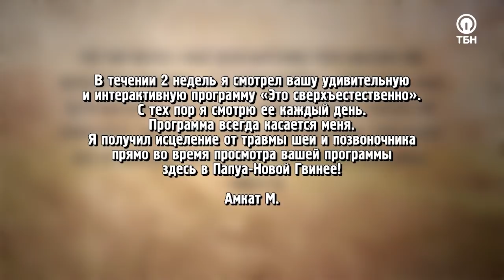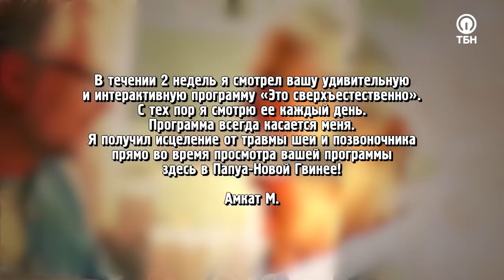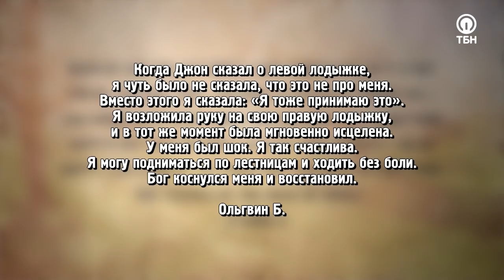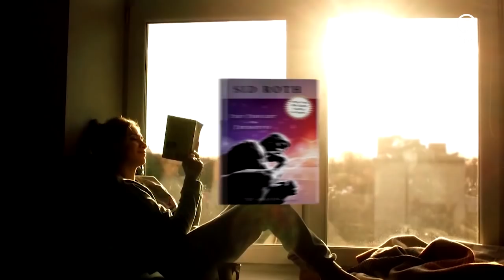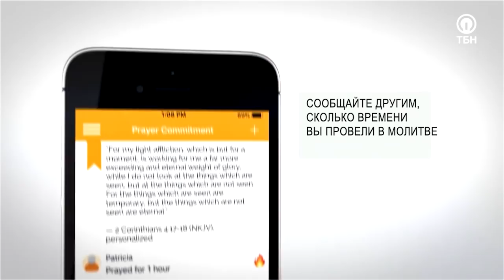НАУЧИСЬ РАЗОБЛАЧАТЬ ЕРЕСЬ! «Это сверхъестественно!» (1099)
С 13-летнего возраста он готовился стать лидером движения Нью-Эйдж в западном мире. Христиане казались ему самыми неразвитыми людьми на планете, пока Иисус не перевернул весь его мир с ног на голову, показав одно единственное видение!

Гость Сида Рота Алан Стардвик свидетельствует о своем сверхъестественном обращении и выходе из одного из крупнейших деструктивных культов.

«Я никогда не читал Библию и ничего не знал, но в видении я увидел Иисуса. Он стал говорить со мной. Он говорил мне о моей жизни, о моём будущем. Это была реальная личность, я Его видел, хотя Он весь и светился. Затем Иисус твердым голосом произнес: «Протяни руки». Я протянул к Нему руки, и Его свет передался мне. Меня словно пронзил электрический ток. Иисус сказал: «Ты будешь исцелять Моей силой»

Герой программы расскажет, как «испытывал» Иисуса в течение целого года, и что из этого вышло. Также служитель поделится ценными советами, как научиться отличать истину от ереси, не попадаясь на уловки сатаны, и будет усиленно молиться о схождении Божьего огня и духа премудрости на каждого!